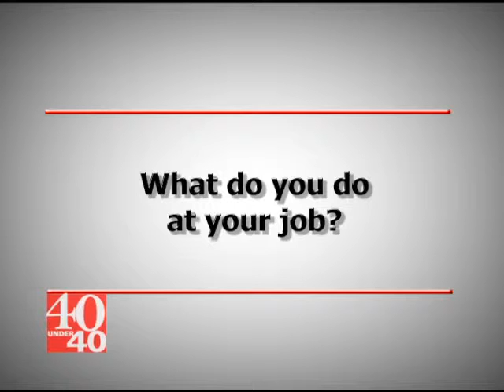2011 19 Charla Vardeman